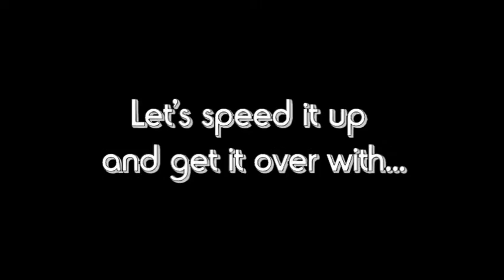Morris Dancing How strange!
Welcome all ye aliens from other planets! See how we do things here on earth!